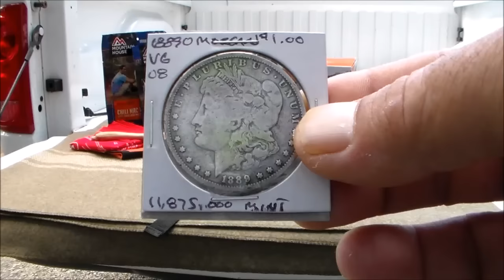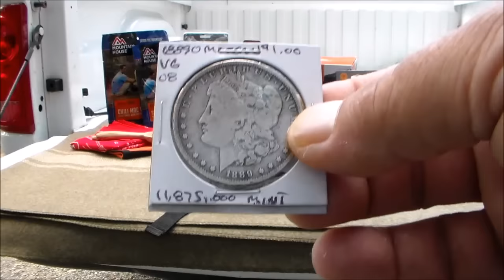GAW Last Chance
Get in Now!